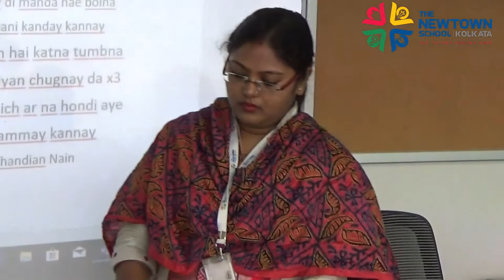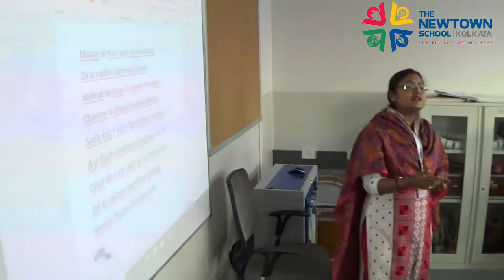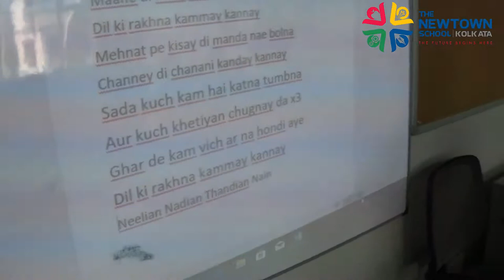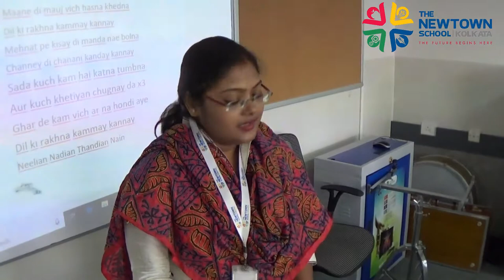Bhasha Sangam -kashmiri ( The Newtown School)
The is a very popular song with beautiful lyrics and rhythm which says that we should keep our mind on work, and we should not foul on anybody’s soul. This song has a different syntactic structure as well.